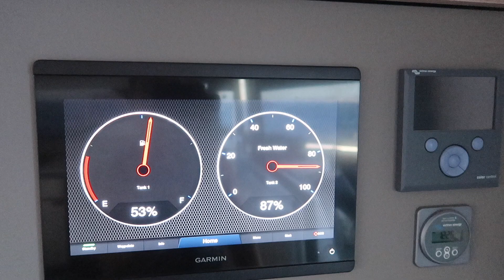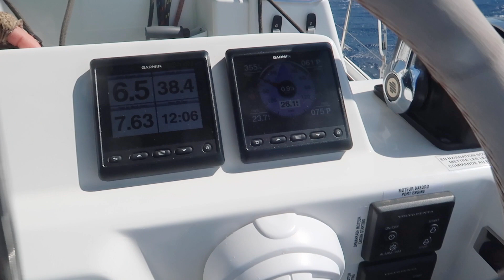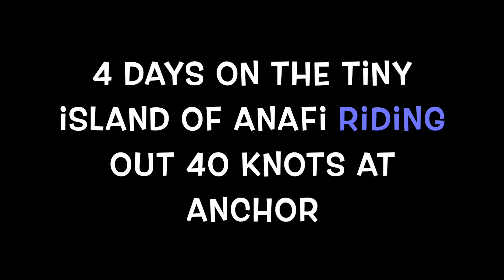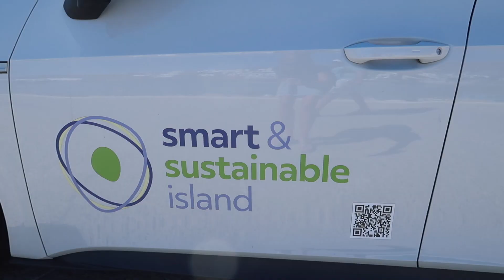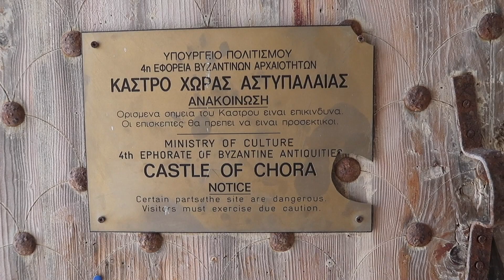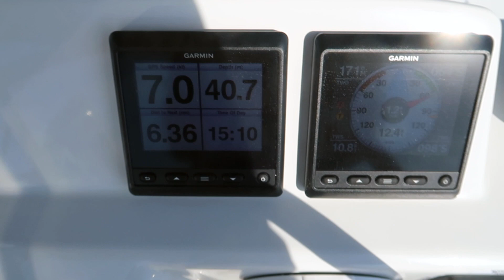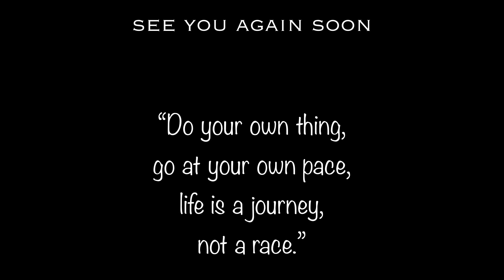Let's Dance Sailing Story #80 - Never Say Never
Our new challenge - sail the whole summer on one tank of juice.  Join us as we put Let's Dance through her paces, visit more Greek islands and even sail to a location we said we never would.  The more we sail the Elba 45, the more we fall in love.